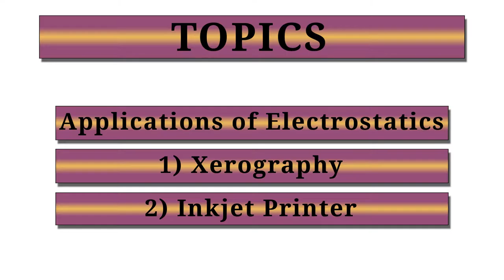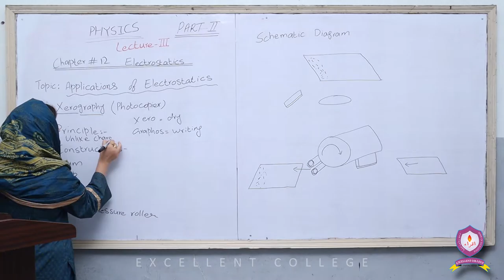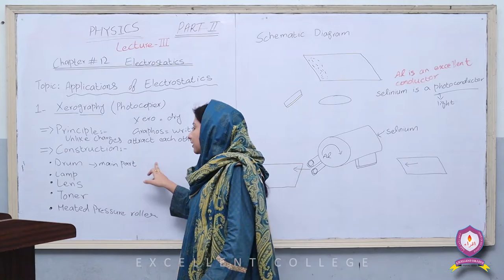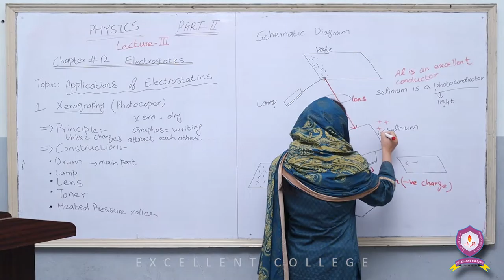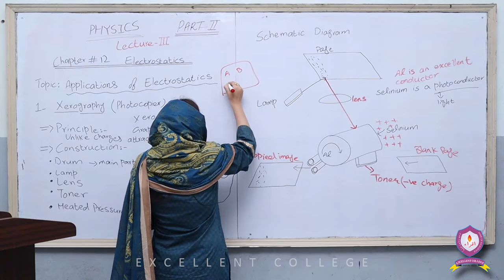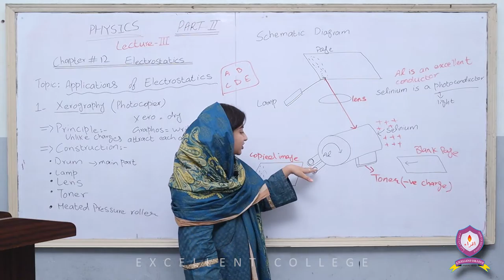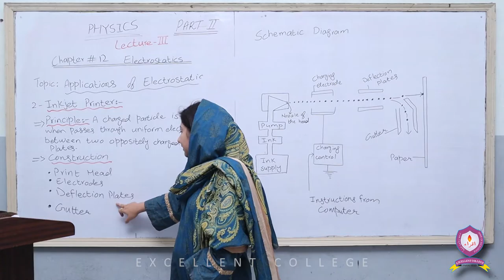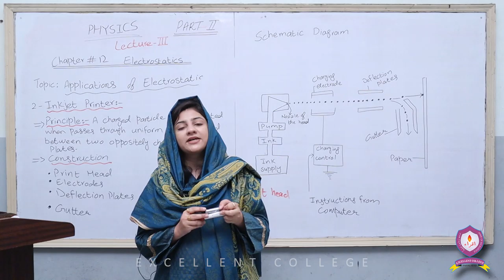Physics | 2nd-Year | Lecture-3 | chapter-12 | Electrostatics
This is Lecture-3 of 2nd-Year Physics which covers the following,
- Chapter No: 12 [Electrostatics]
- Topics:
                [Applications of electrostatics]
                [Inkjet printer]
                [Xerography]

Happy Learning!!!